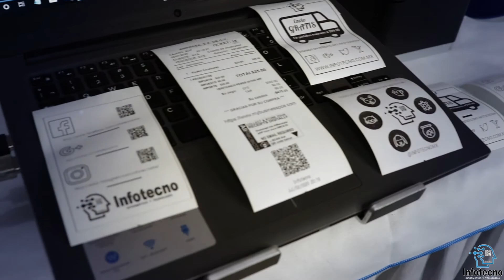Impresora de Tickets para Punto de Venta mC-Print3 de Star Micronics 39651110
Las impresoras de tickets mC-Print3™ de Star, integradas en la nueva mCollection de Star, combinan sofisticación con una alta funcionalidad y presentan una estética que encaja a la perfección con los diseños modernos de los entornos de comercio minorista y hostelería del futuro.